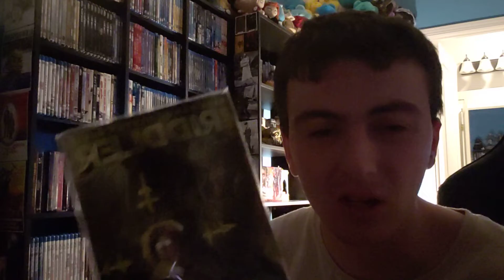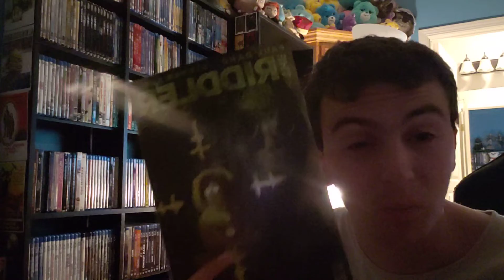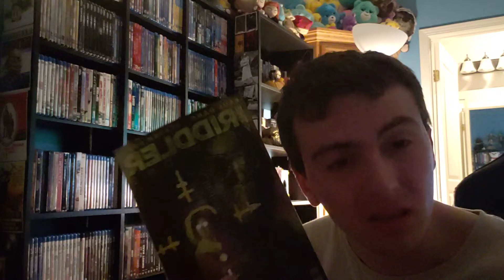Riddler Year One Review